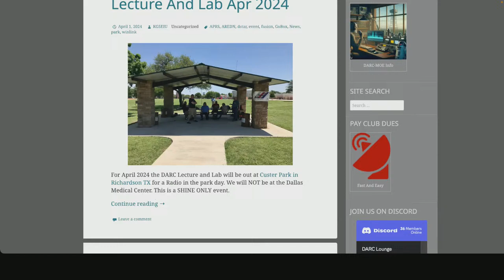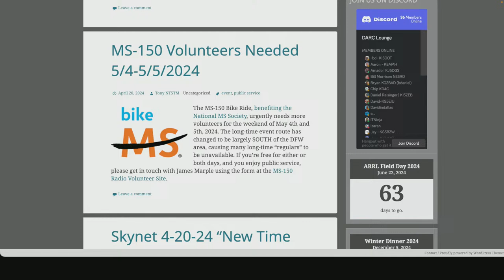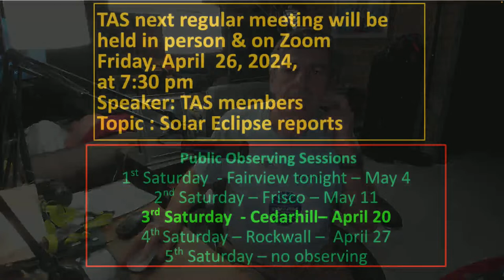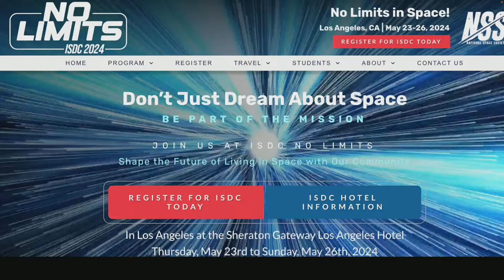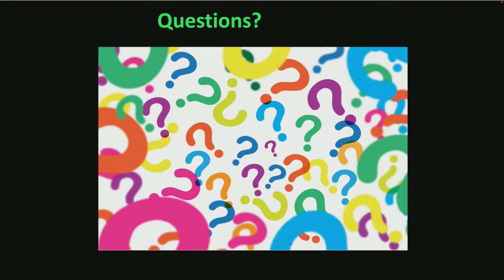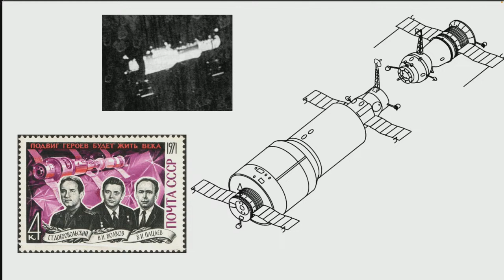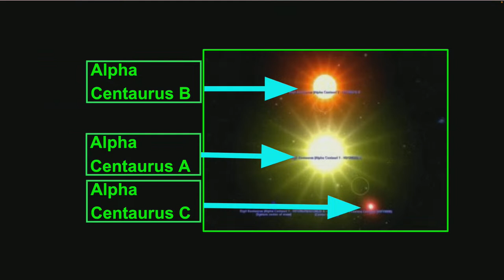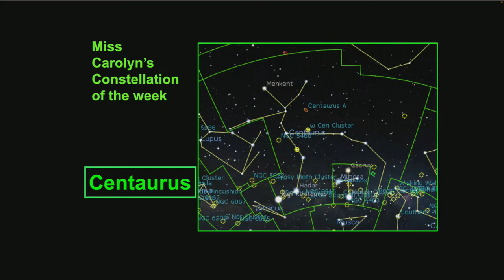Skynet 4-20-24 “What Time is it on the Moon?” & Constellation Centaurus 9 PM CT